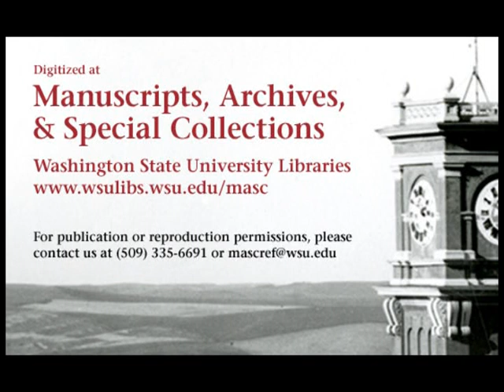Texas Christian vs. Washington State College, 1953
1953 Washington State College (later Washington State University) lost to Texas Christian University in this 40 minute silent black and white film. This video is made from 1 reel of 16mm film. The final score of the game was WSC 7 TCU 21.